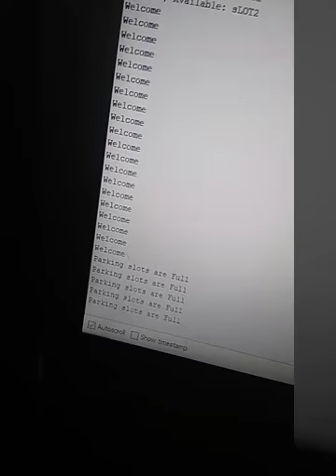Automatic car parking using empty slot detection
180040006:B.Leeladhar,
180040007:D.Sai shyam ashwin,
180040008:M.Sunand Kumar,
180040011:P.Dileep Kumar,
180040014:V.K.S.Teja